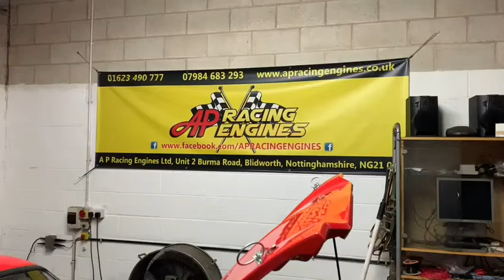Gorgeous Mk1 Escort Tractive flat shift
One of the most Beautiful Mk1 Escorts in for flat shift set up for his Tractive Gearbox. This involved Supply and install hall effect sensor; swipe arm and mountings. A bit of wiring and a full set up using closed loop through DTA S60. Listen to the rapid changes down to 50 m/s. flatshift tractive DTA-FAST